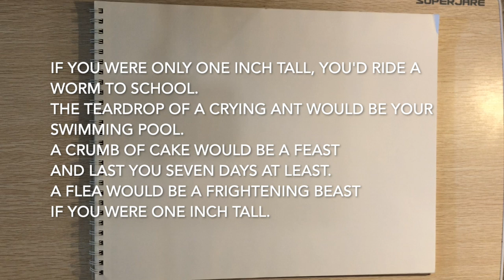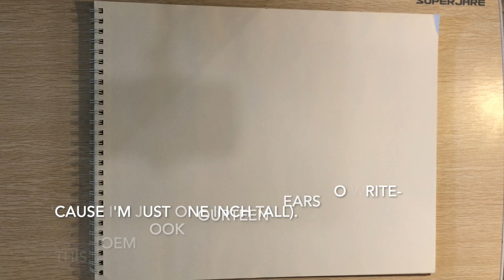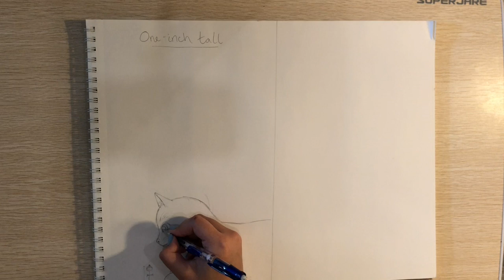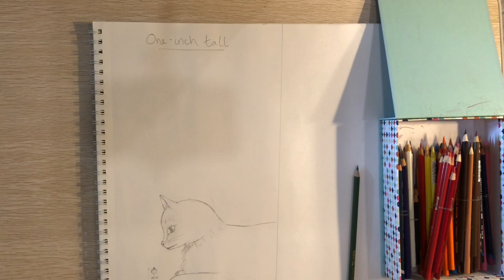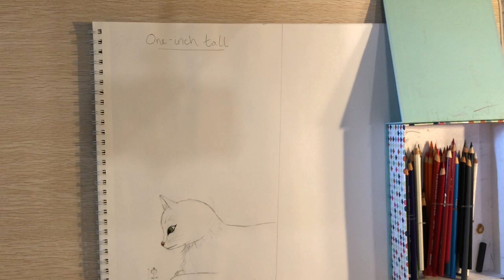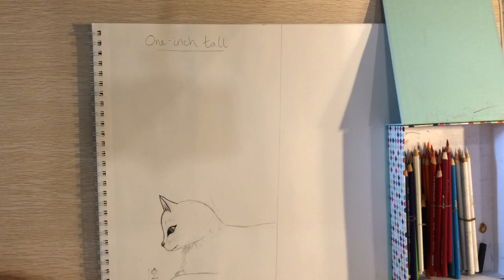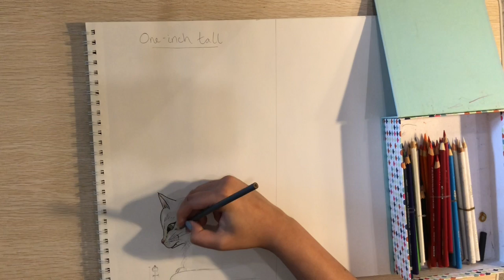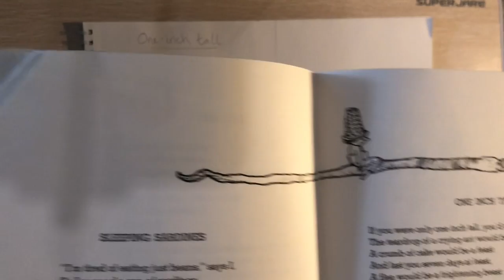Poetry and Drawing with Coach Ellie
Poetry and Drawing with Coach Ellie! Today we are reading a poem from Shel Silverstein.